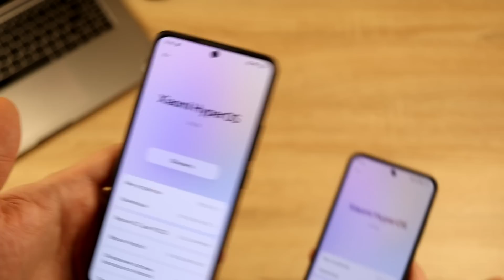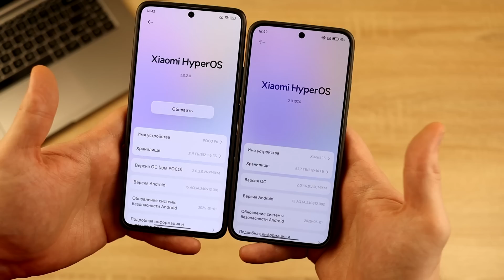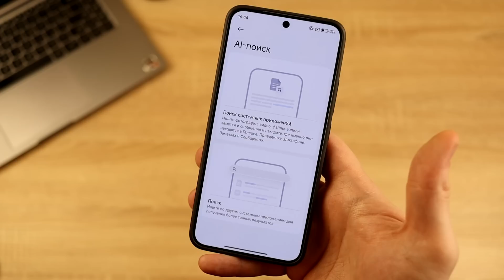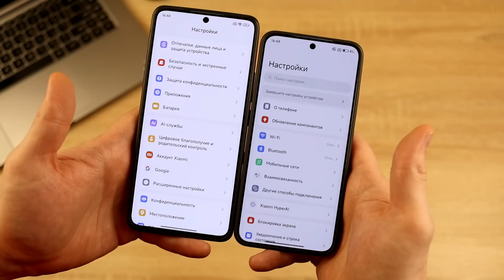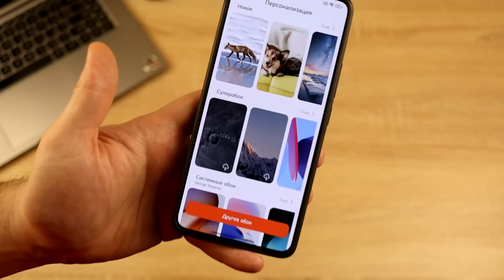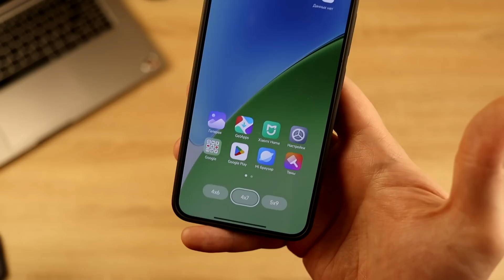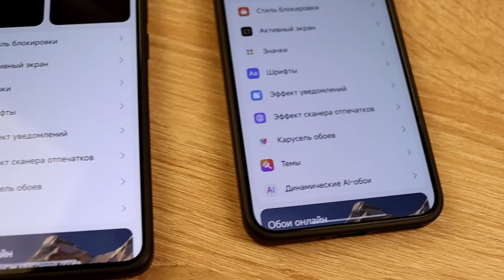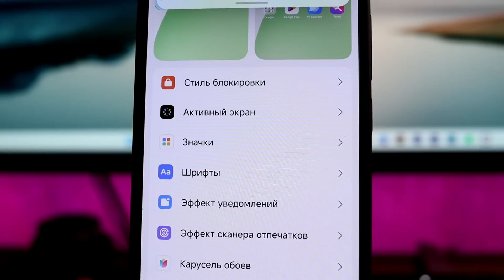🔥 HyperOS 2.1 vs HyperOS 2 // Какие Новые фишки на Xiaomi ожидать?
👉 Стоит ли обновляться до HyperOS 2.1 и какие фишки ожидать на своем Xiaomi?